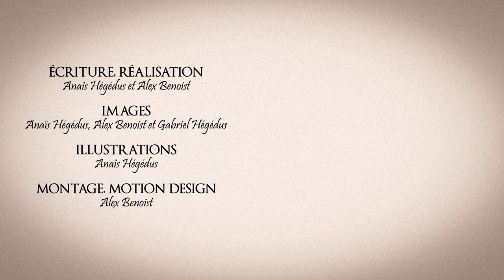LE PIC VERT : La Chronique Du Vivant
Ce mois-ci nous partons à la rencontre d'un oiseau que l'on peut trouver dans nos jardins : le pic vert !

🎵 MUSIQUES 🎵
First Impression by Maya Belsitzman Matan Ephrat
📖 SOURCES 📖
📖 CHAPITRES 📖
0:00 Intro
0:38 Présentation du pic vert
1:46 l'alimentation du pic vert
3:13 le chant du pic vert
3:30 le vol du pic vert
4:10 la vie sociale du pic vert
4:31 pourquoi le pic vert tape sur les arbres ?
4:55 les menaces du pic vert
5:33 fin de vidéo